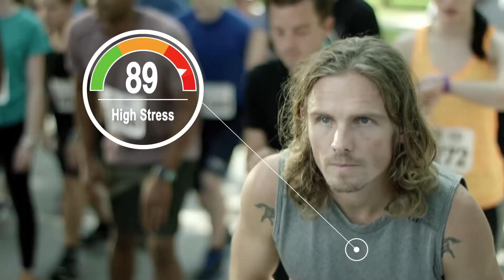Garmin Forerunner 630 Ermittlung des Belastungswertes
US Amazon
CA Amazon
DE Amazon
UK Amazon
ES Amazon
FR Amazon
IT Amazon

US Ebay
CA Ebay
UK Ebay
DE Ebay
AT Ebay
FR Ebay
IE Ebay
NL Ebay